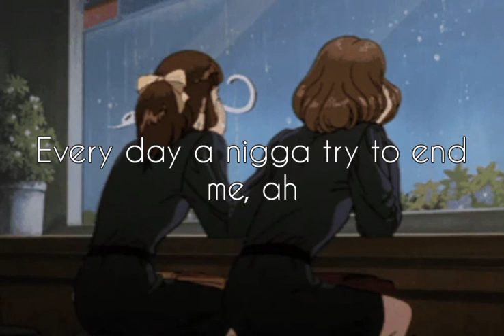starboy - the weeknd (emir taha cover) lyrics